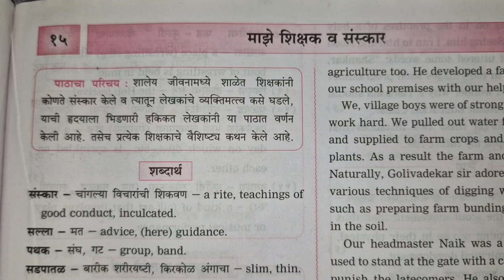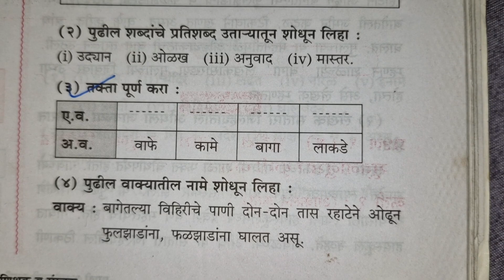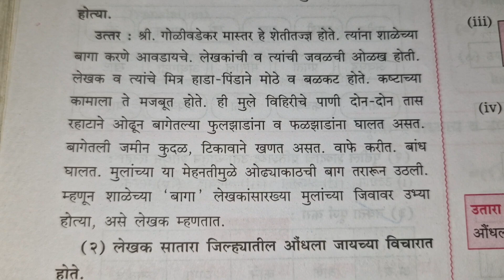९वी १५.माझे शिक्षक व संस्कार majhe Shikshan vSanskar#youtube#question#trending#viral#answers#digest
९वी. १५. माझे शिक्षक व संस्कार majhe Shikshak V Sanskar#youtube#short#question solution#tending#viral.

@class9maths science